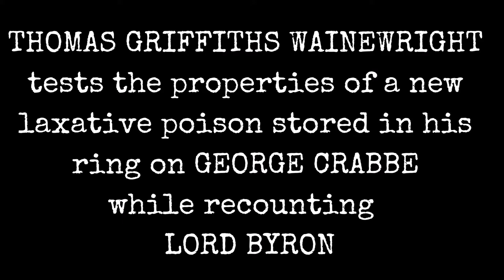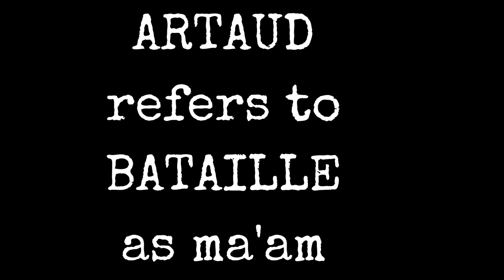GOLIARDS trailer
Starring David Kuhnlein as Lautreamont / Hansson / Wainewright / Gallo / Cobain / Artaud